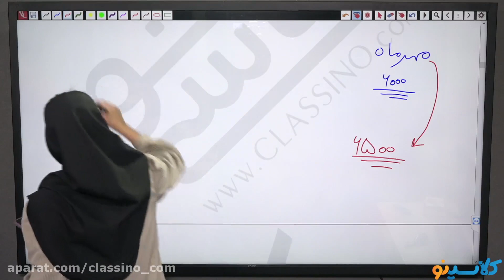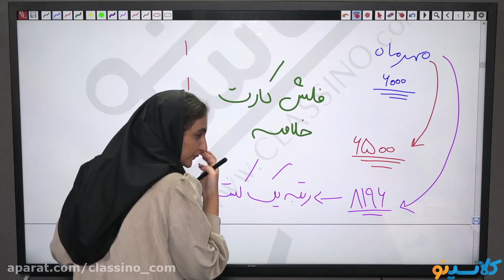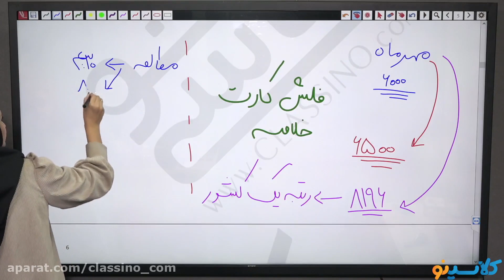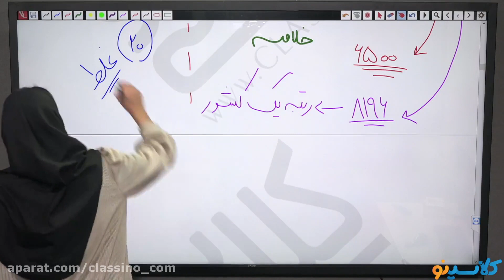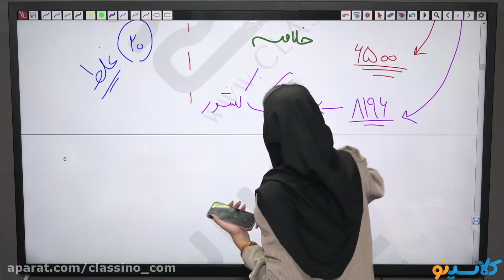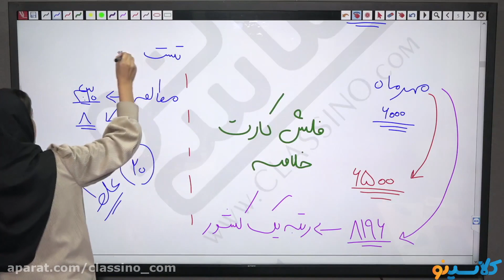10 Reasons You Need To Stop Stressing About HIGH SCHOOL MATH